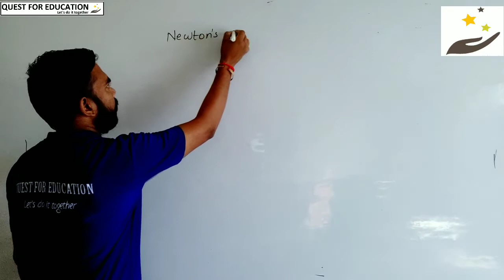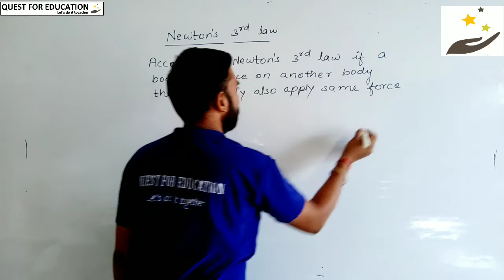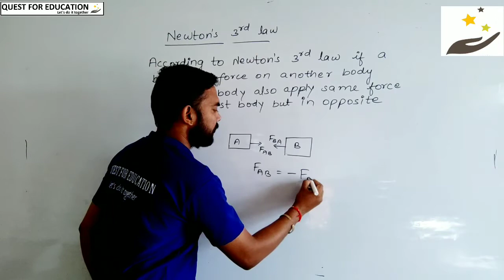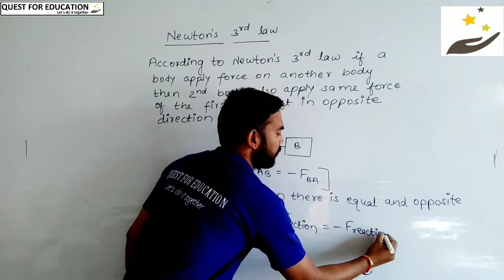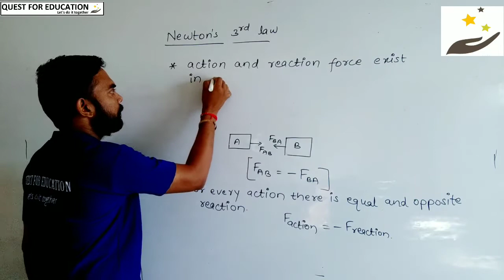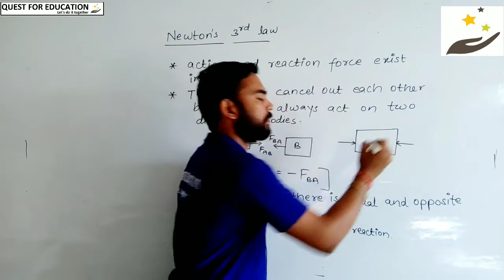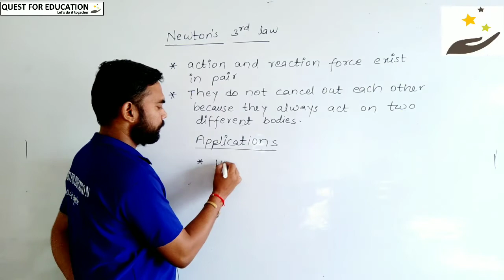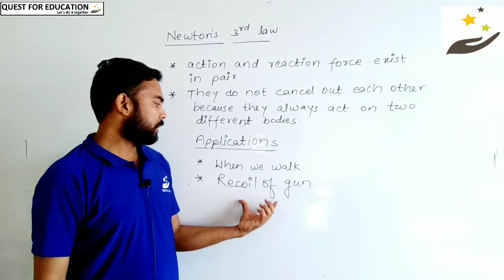Force & Laws of Motion || Lecture 7 || Class 9 || CBSE Board